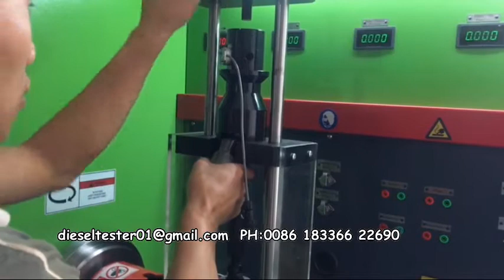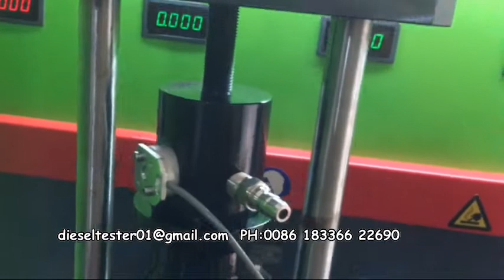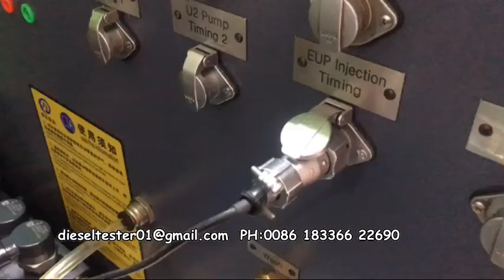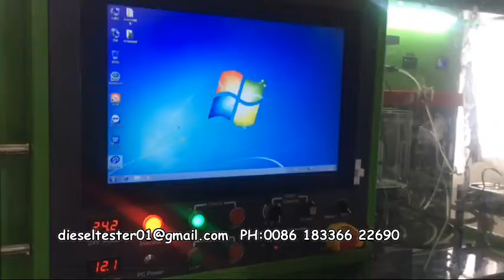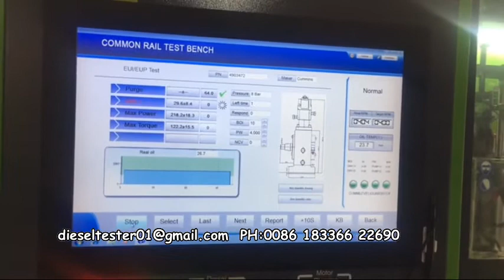Cummins m11 injector testing on 919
diesel test bench, testing cummins injectors